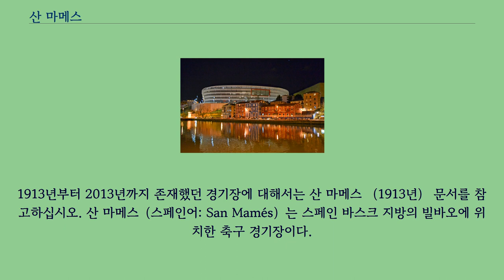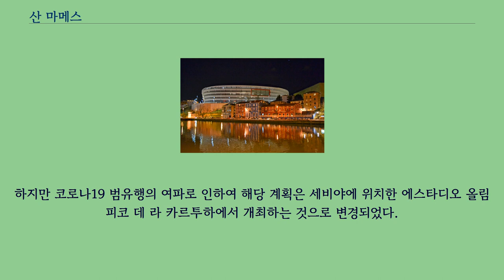산 마메스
좌표: 북위 43° 15′ 51″ 서경 2° 57′ 01″ / 북위 43.26417° 서경 2.95028°  / 43.26417; -2.95028
1913년부터 2013년까지 존재했던 경기장에 대해서는 산 마메스 （1913년） 문서를 참고하십시오. 산 마메스（스페인어: San Mamés）는 스페인 바스크 지방의 빌바오에 위치한 축구 경기장이다.
아틀레틱 빌바오의 홈 구장으로 사용되고 있다.
2004년부터 경기장 건설 계획이 마련되었으며 2006년 3월에 경기장 건설 계획이 승인되었다.
2010년 5월 26일 낮 12시에 옛 산 마메스가 있던 곳에서 기공식을 가졌다.
경기장 건설 비용으로 사용된 2억 1,100만 유로 가운데 52.6%가 공공 기구를 통해 지급되었는데 바스크 지방 정부, 빌바오 시 의회, 비스카야도 의회가 건설 비용을 분담했다.
2013년 9월 16일에 경기장 개장식이 열렸다.
아틀레틱 빌바오는 이 날 밤 10시에 열린 첫 경기이자 셀타 비고와의 라리가 경기에서 3-2 승리를 기록했다.
2014년 9월 19일에는 UEFA 유로 2020 경기가 열릴 경기장 가운데 한 곳으로 선정되었는데 원래는 조별 예선 3경기, 16강전 1경기가 열릴 예정이었다.
하지만 코로나19 범유행의 여파로 인하여 해당 계획은 세비야에 위치한 에스타디오 올림피코 데 라 카르투하에서 개최하는 것으로 변경되었다.